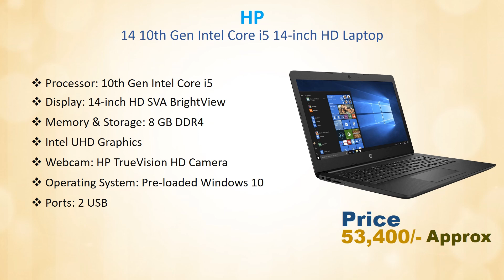Best laptop 10th generation In India With Price // Best Laptop i5 Brand In India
Best Laptop 5i 10th generation :

5) ASUS VivoBook 14 Intel Core i5-1035G1 10th Gen 14-inch FHD Compact and Light Laptop

4) Mi Notebook 14 Intel Core i5-10210U 10th Gen Thin and Light Laptop

3) Lenovo Ideapad Slim 3i 10th Gen Intel Core i3 14 inch FHD Thin and Light Laptop

2) DELL Inspiron 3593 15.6-inch Laptop

1) HP 14 10th Gen Intel Core i5 14-inch HD Laptop

Other Product :
Best IFB Washing Machine In India With price // Best Front Load Washing Machine Brand In India

Top 5 Best Bajaj Water Heater In India With Price // Best Water Heater // Best Water Geyser

Best Sound Bar In India With Price // Best Sound Bar Buy In India // Sound Bar Review

Best 15 10th Generation Laptop In India With Price
i5 Laptop
10th Generation i5 Laptop
15 10th Generation 8Gb Ram Laptop